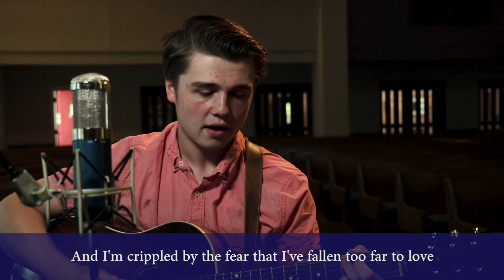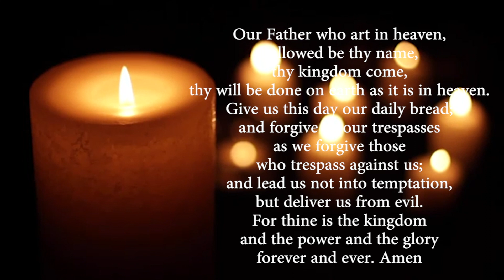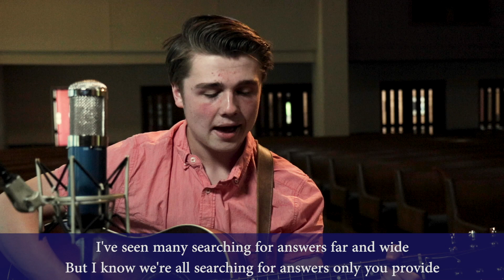OSEL WoW Online Service - May 27 - “The Big Meaning of FEAR”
Welcome to Worship on Wednesday! This week we continue our series, "Small Words, Big Meaning," as our special guest speaker Dave Warg focuses on the word, “fear.” As always, thanks for your support and joining us online on Wednesdays and Sundays!

We won't have offering, but if you feel so moved, here is a link to the Our Saviour's online donation form

Songs used in this service:

You Are More
Tenth Avenue North
Used with permission by ONE LICENSE with license A-703871

Common Hymnal Publishing (Admin. by Capitol CMG Publishing)